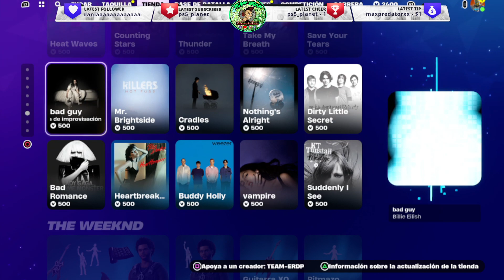🔴 ¡NUEVA TIENDA de FORTNITE ! TIENDA FORTNITE 24 ENERO 2024